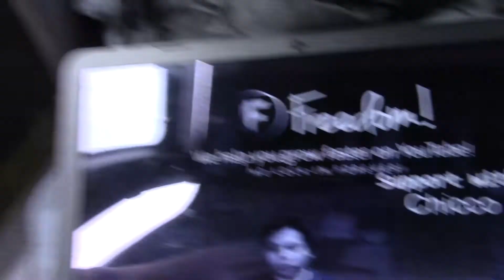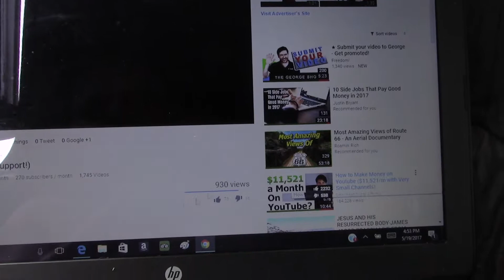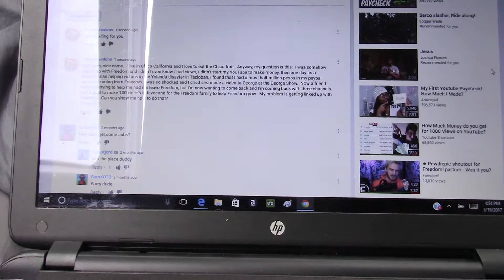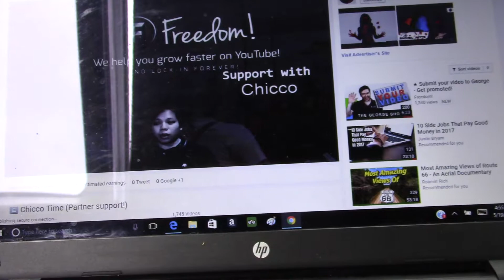Chicco LIVE STREAM - Feedom Family | Steven Jenkins and Kolapa TV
Hi I'm Steven Jenkins please follow my travels around the world.  I enjoy learning from other cultures, and sharing with you how to live healthy and happy without drugs, alcohol or other destructive habits.  I am a home schooled nature boy who loves to learn and share.  If you follow my channel and subscribe you will most likely at some point meet me and you may even join one of my adventures or health trips to some exotic place on planet earth.  I am a vegan from birth and I have vowed to live a life of love and compassion.  My interests include helping the poor by teaching them how to use responsibly their natural resources to thrive and be happy.  If you want to talk to me just call him at: or or I am happily married to the woman of my dreams and have two biological children and a handsome little grandson as of 2016, more to come.  My family includes anyone willing to live in harmony with our creators plan, and I extend my friendship to all people no matter what I will love them even if they choose to hurt me or those I'm defending around the world.  I'm have not reached perfection but I'm striving and growing in the right direction as I age.

Please visit my other channels, web sites, and be a part of this amazing movement of building one thousand small modular schools of health around the world.  We promote the NEWSTART program as our base of healthy habits, google it to learn more.